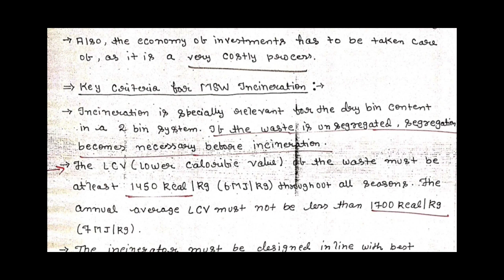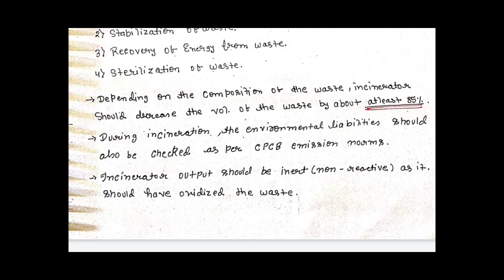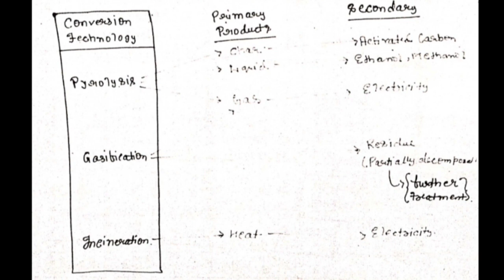BPSC : Solid waste management PART 10 - ASWMO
In this video you will get to see BPSC ASWMO i.e Assistant sanitary and waste management officer course in which we are studying SWM i.e. Solid waste management